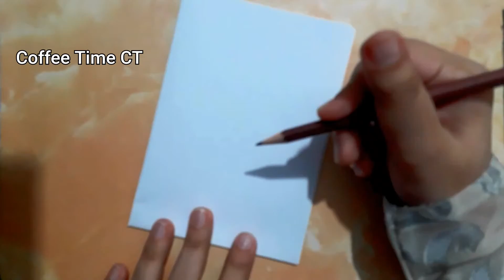Flower designs to draw | Easy drawing ideas |Beautiful flower drawings | Coffee Time CT